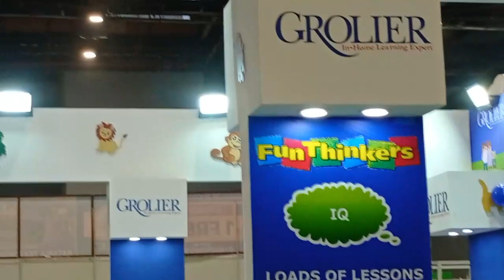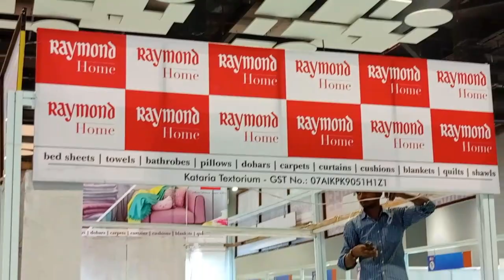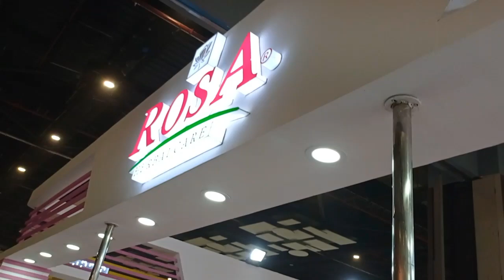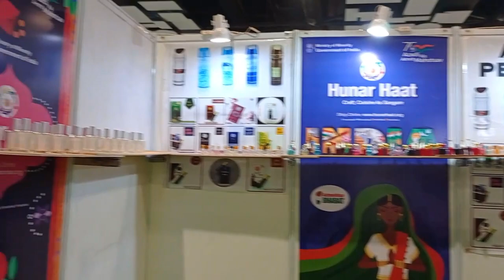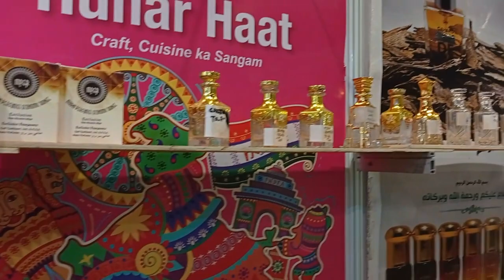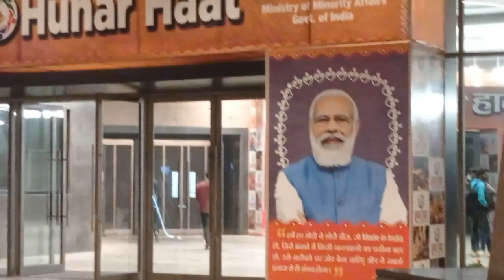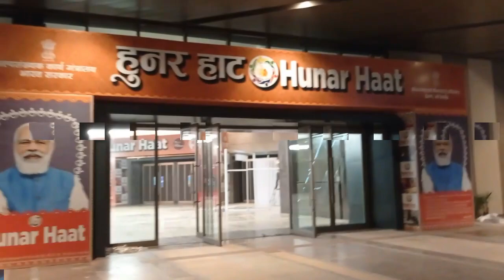IITF 2021| India International Trade Fair | Trade Fair 2021 Inside Story Rush Hour | Pragati Maidan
This video is about the last minute Rush Hour before opening the IITF 2021 ,See how stall are made and decorated.